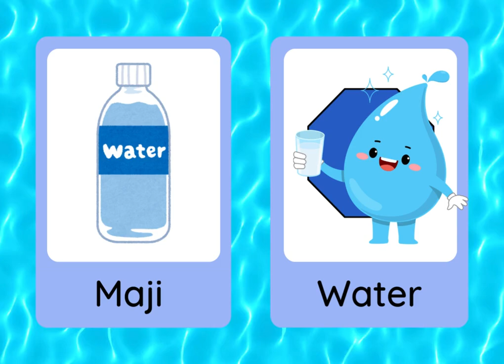Explore Land Language Culture: Language Link – Today’s Word is "Maji / Water"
Explore Land Language Culture: Language Link – Today’s Word is "Maji / Water" in Swahili & English!

Welcome to Land Language Culture: Language Link, where today’s word is "maji / water"! Expand your Swahili and English vocabulary with animated flashcards and audio that bring pronunciation and key phrases to life in both languages. Perfect for kids, adults, and homeschoolers, this interactive segment helps you connect with words, sounds, and cultural insights. Join the Land Language Culture family and start building your language skills today!